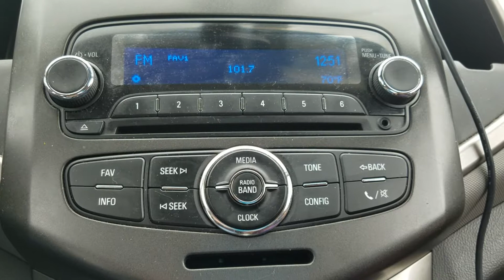Shoutout from Route 66!!!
June 2017 ... The best thing about roadtrippin' is the people you meet along the way. DJ Brady (our good friend) gives us a big shout-out over the radio for stopping by the station on our Route 66 trip. And check this out, the station is RIGHT ON ROUTE 66!!! How cool is that?!!! Kick out the jams with Brady & Company at 101.7 KKZU-FM "The Zoo", in Elk City, OK or check them out online at kkzufm.com.